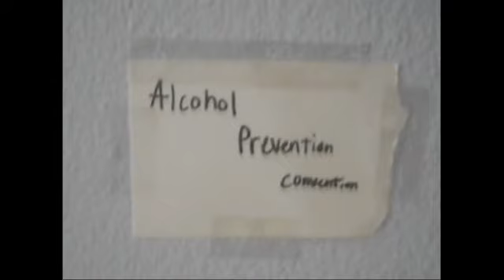CSI Lego Edition Episode 3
The search to find the Murderer continues and Agent Daniel interviews a couple of drunks.